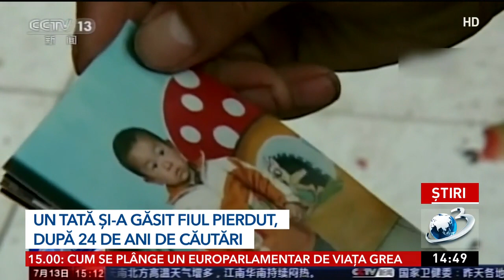Întâlnire emoționantă între un tată și fiul său răpit în urmă cu 24 de ani, în China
Un chinez şi-a regăsit fiul, răpit când era copil, după 24 de ani de căutări. În timpul acesta a parcurs sute de mii de kilometri pe motocicletă în toată China.